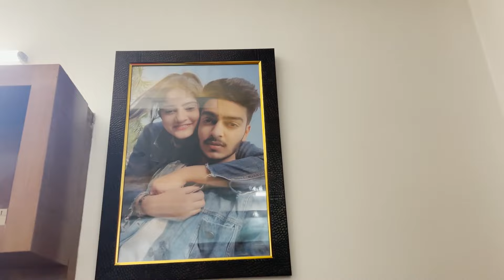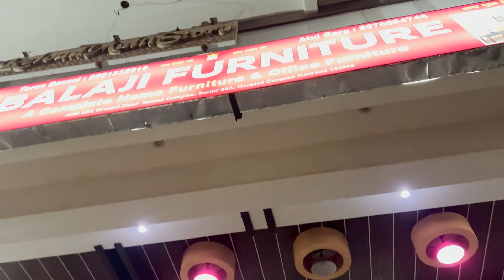Shopping mall me rachit ne kari tod fod 😨|| Vlog || Sibbu Giri